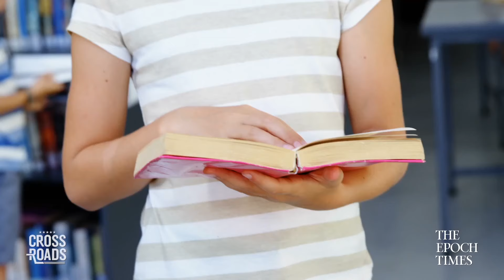Studenti succhiano le dita dei piedi degli insegnanti in Oklahoma, il degrado woke non ha limiti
L'istruzione in America ha raggiunto il punto di non ritorno? In diverse scuole superiori dell'Oklahoma si tengono raccapriccianti “rituali” in cui i ragazzi devono leccare i piedi degli insegnanti, ufficialmente per “beneficenza”. L’Ufficio del sovrintendente dello Stato dell'Oklahoma, Ryan Walters, che parla di "delirio marxista", ha aperto un'indagine.

Intervista con Ryan Walters.